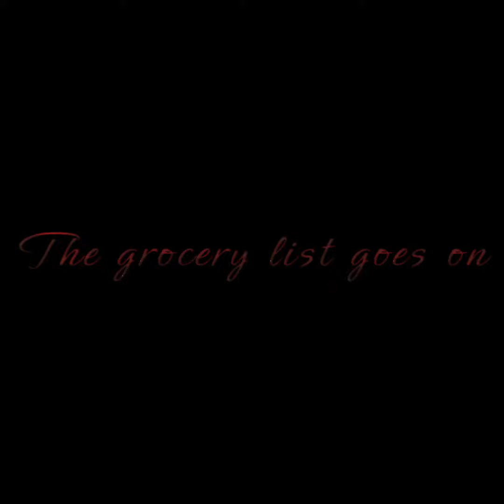Corned Backstory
Pretty self explainitory lmao